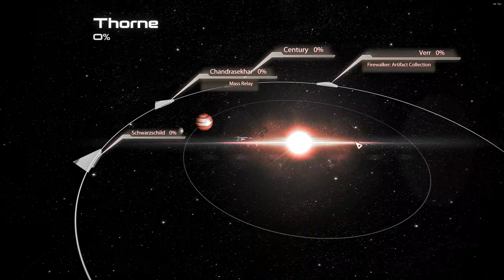Mass Effect 2 Short Killing Miranda LP Part 10, Reaper IFF but no Bots in my Team